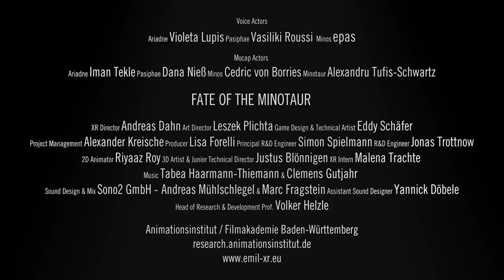EMIL Lighthouse Spotlight: Narrative Location Based Experience - Fate Of The Minotaur Trailer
The R&D team at the Animationsinstitut proudly presents the first official trailer for 'Fate of the Minotaur', the immersive, location-based experience developed within EMIL. As we approach the midpoint of our EMIL Lighthouse project at Filmakademie Baden-Württemberg, we're happy to share another glimpse into our work for this virtual journey into Greek mythology.

In 'Fate of the Minotaur' players take on the role of human sacrifices from Athens, venturing into the Minotaur's labyrinth under King Minos' orders. They'll uncover the tragic family tale and face themes of guilt and empathy in the ancient myth. Encountering Pasiphae, the protective mother, and Ariadne, the advocate for destruction, players navigate moral decisions challenging the perception of heroism.
Our approach allows for different immersive scale levels, adapting to technical and physical limitations of the location. With a nod to ancient artistry in Greek murals and pottery, the stylized visuals offer an energy-efficient, accessible experience for up to four players.